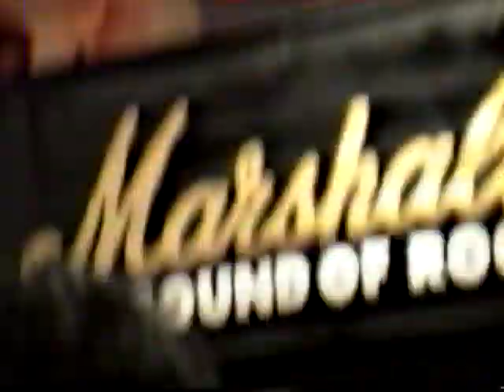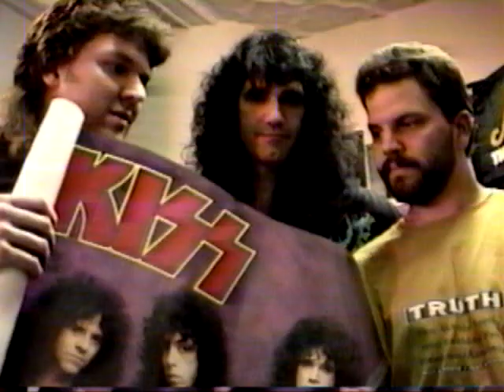Bruce Kulick Guitar Demo, Hollowood Music, McKees Rocks (Pittsburgh) Pa. October 16, 1992.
Before their Pittsburgh date on Kiss' Revenge Tour, Bruce Kulick did a demo at a local music store. Luckly, I brought my camcorder. A girl asked "Are you allowed to film this?" I said..."I guess so.." Lol. Glad I did. Bruce was super cool. This has been traded in the Kiss circles for years. I am the original filmer.

 My buddy Dave, the guy in the black shirt at the begining, was a huge Kiss fan and the guitarist in our band Hin n' Run for 26 years. He passed in 2018. Glad I have these cool old vids to remember the good times!

P.S. The girls I filmed throughout the video gave me their address for a copy of the video.( I still have a Thank You letter somewhere). They were aware I filmed them and got a laugh out of it. Don't want people to think I was a creeper! Lol. Things were way more chill in 1992!